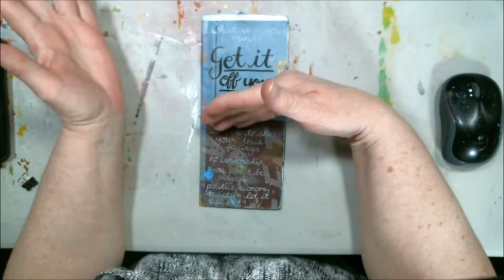How To Abstract Acrylic Painting Pamphlets Of Possibility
Thank you for the invite to the Pamphlets Of Possibility, please enjoy  this video of my page in the Pamphlet

Mail:
2630 N. Dustin Ave. B-1

CREDITS